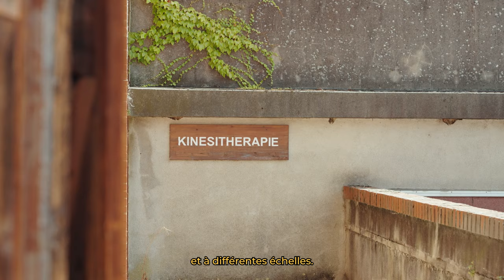Bien Commun en levée de fonds sur LITA.co !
Bien Commun est une société coopérative d'intérêt collectif ancrée dans la région d'Occitanie, spécialisée dans la prestations de services immobiliers, qui s’empare des problématiques de rénovation de biens délabrés dans les petites, moyennes villes et les villages, afin de redynamiser ces territoires ruraux. Pour ce faire, elle a développé deux activités : un bureau d’études immobilières qui agit en tant qu'assistance à maîtrise d’ouvrage, et une foncière solidaire qui acquiert, rénove et loue des biens à tarifs abordables. Sa vision consiste à faire des villages, petites et moyennes villes des démonstrateurs en matière d’innovations sociales, immobilières et de transition écologique.

Retrouvez toutes nos levées de fonds en cours sur notre site internet ⟶